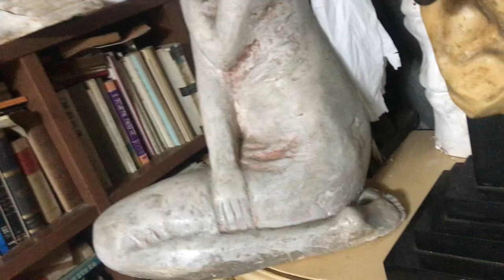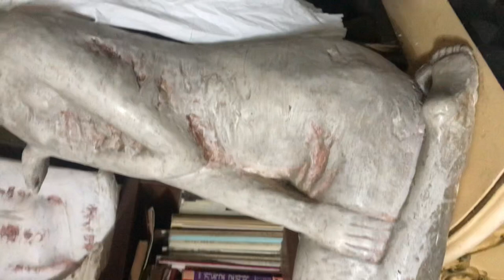( 시 ) 거룩한 제사~~~~~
by sungodcros 2007/04/12 13:50

주여~

내 손끝에서부터 올려지는 ~

거룩한 제사를 받으소서~

혼신의 몸과 마음으로 ~

당신만을 위한 손떨림으로~

당신을 위한 거룩한 제사~

예전에는 ~

세상을 향하여~

나를 드러내기위해~

괴로운 마음으로~

피를 토했지요~

때로는 모략과 올무에 걸려서 ~

눈물흘리며 ~

상한 심령으로~

되돌아올 때도 있었다네~

내마음에 세상을 향한 미련이 사라질 때부터~

나 ~ 하염없는 창공을 유유히나는 새처럼

자유로워졌다네~

얽어메는 모든 쇠사슬로부터~

나를 드러내기 위한 조바심에서~

단호히 ~

곁가지을 자르는 결단으로 ~

당신을 향하여 ~

날마다 거룩한 제사를 올립니다.

오 주여 ~

나의 거룩한 산제사를 받으소서~

이 순간만은 ~~오직! 주만을 위한 ~

세상의 올무를 밀쳐두고

주만 바라보나이다~@sungodcross